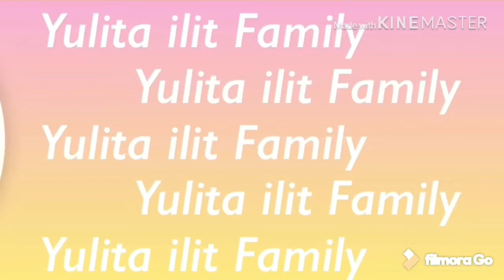Jalan Sore di Alun Kapuas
Hi guys... sore ini kami akan jalan/nyantai sore di alun kapuas Kota Pontianak ya guys